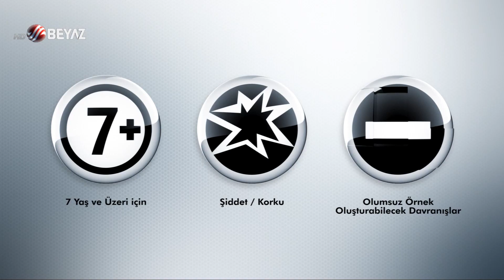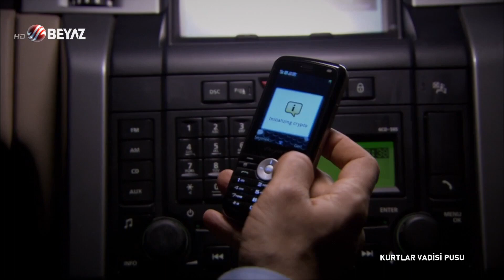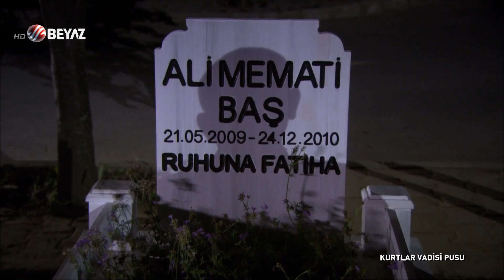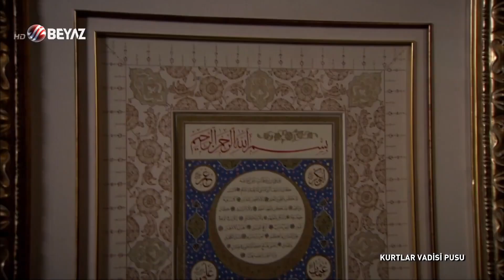Kurtlar Vadisi Pusu 128.Bölüm Sezon Finali